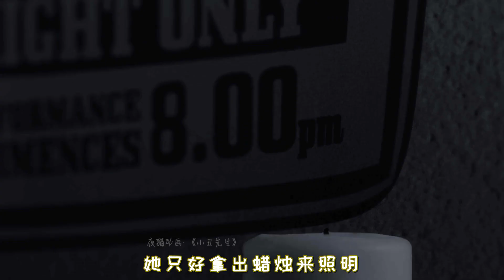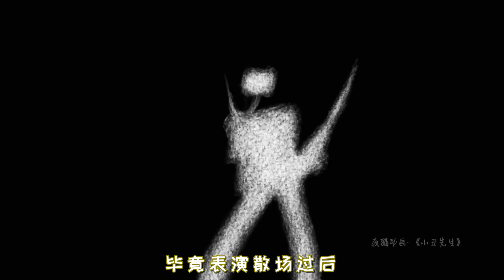艺术源于生活，小丑把生活融入进表演当中，最后却失去了生命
夜猫动画放映室：《Mr Plastimime》/小丑先生